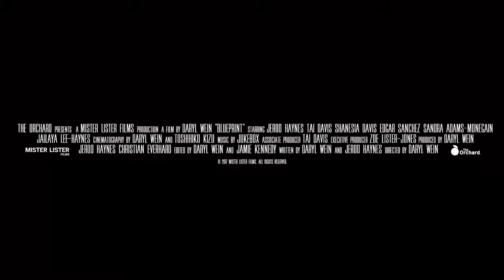BLUEPRINT Trailer (2018) Thriller Movie